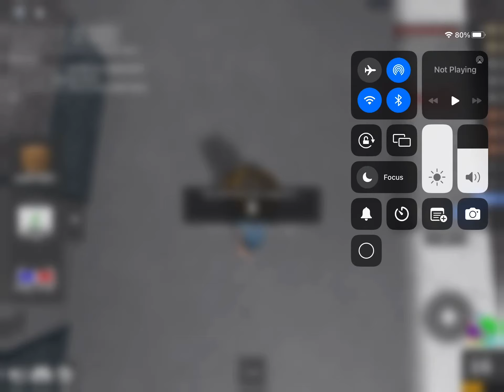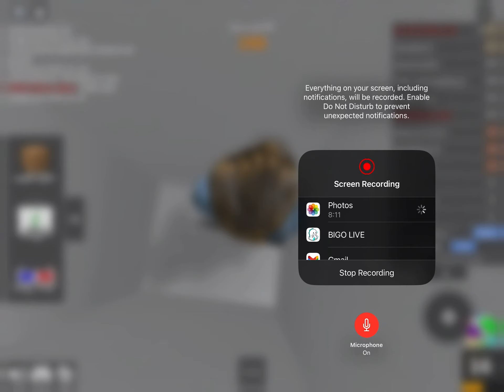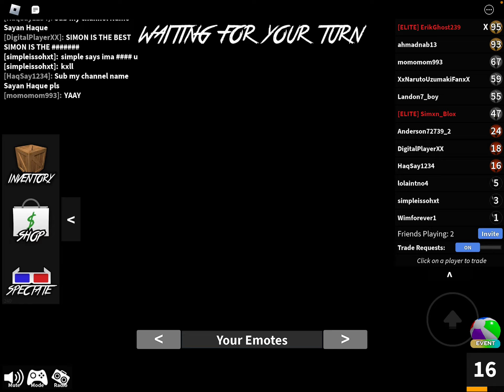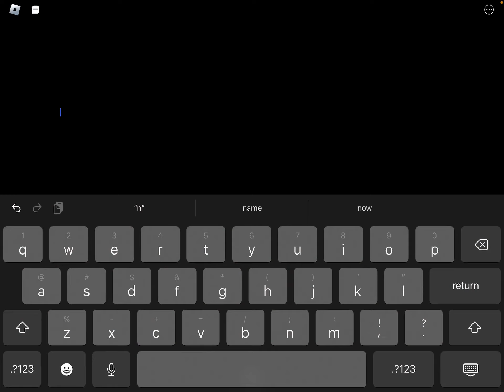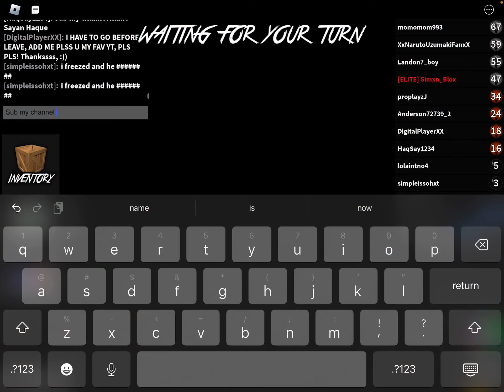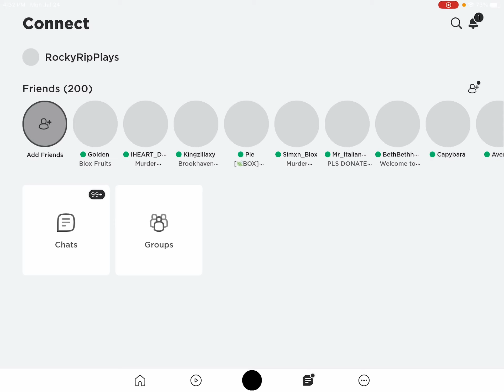I play with My Friend Simxn_Blox in Murder Mystery in Roblox ￼and Sub my friend channel Simxn